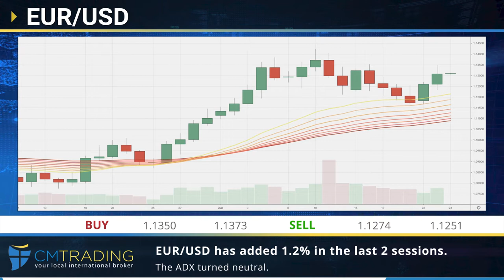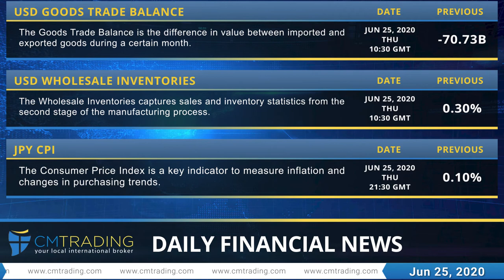CM Trading Daily financial news 25 06 2020